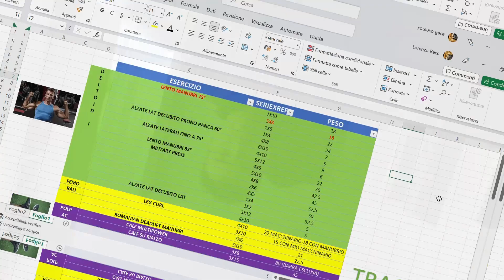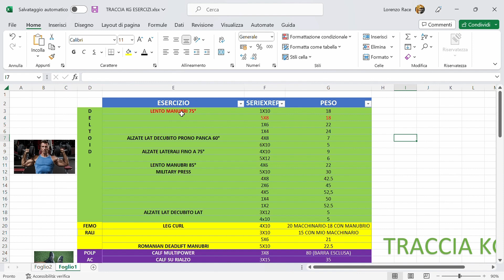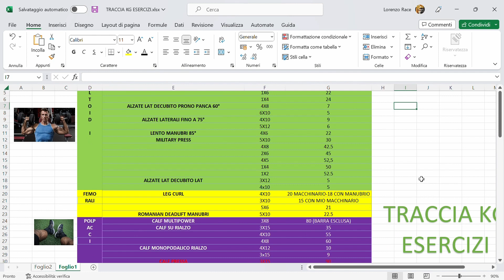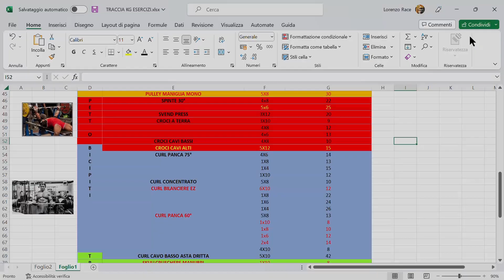Come tengo traccia dei carichi in palestra: a quick tool